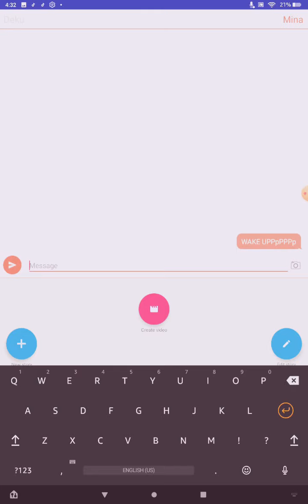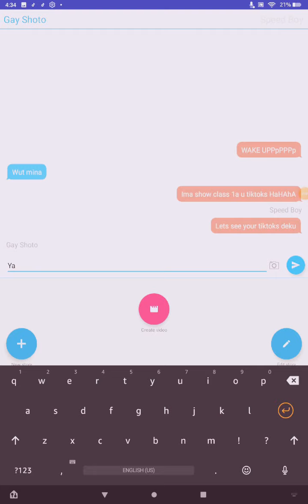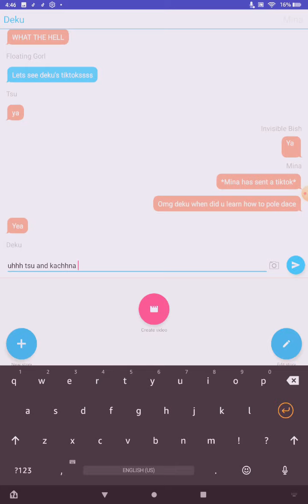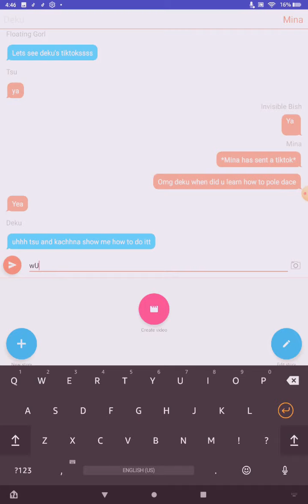If mina Exposed deku Tiktok:short:read :desc:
Hi guys I try my best love u guys be safe and have a good day byeeeeeeeeeeeeeeeeeeeeeeeeeeeeeeeesssee